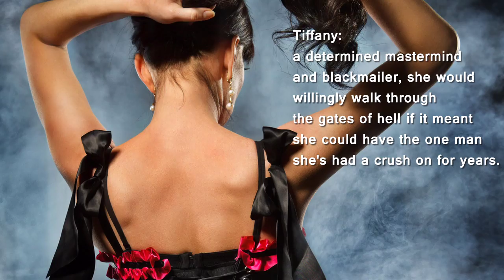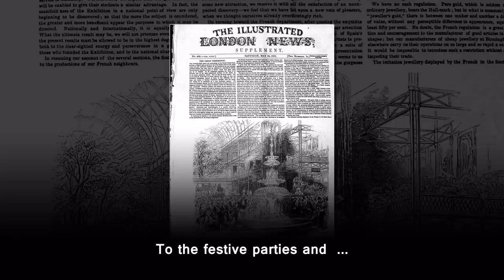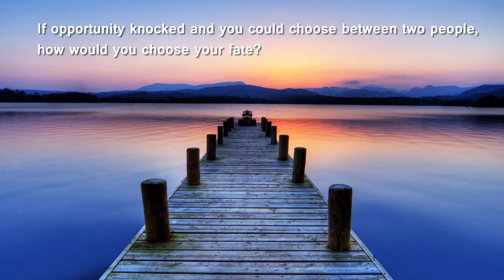Victorian Erotic Chronicles 1-3 - A Romantic Erotica Novel (The Power Lies In Ultimate Seduction)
Alexandre
Tiffany
Clifford

A T C...

A person's reality can be altered in the space of a heartbeat.   Beat. Beat. Beat...

What if everything, every ounce of desire and emotion you ever wanted to feel in your ENTIRE lifetime was unleashed onto one person? For an eternity of sweet pleasure, some would be willing to fight for it, maybe even die for it, if they had to.

Pure gut-wrenching, hot-blooded obsession and passion will unfold in ways they never expected in a million years.

This intense, totally unique kind of Victorian erotica series awaits you.

Believe it.  Read it.  The intensity NEVER sleeps...